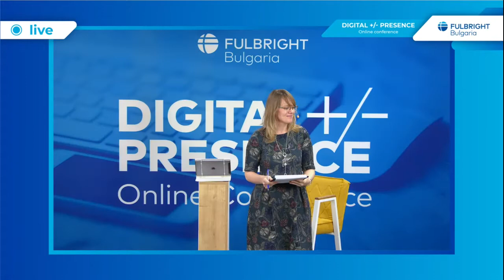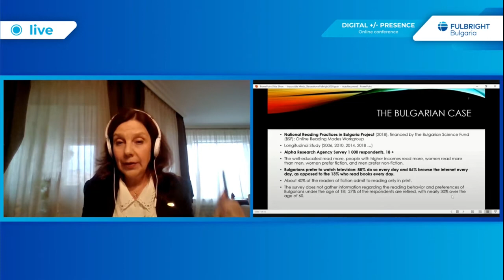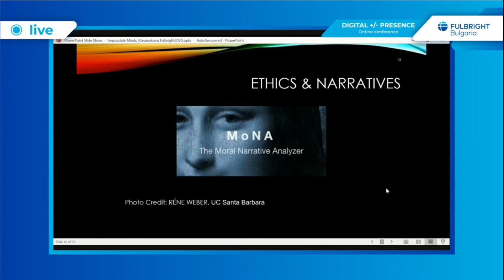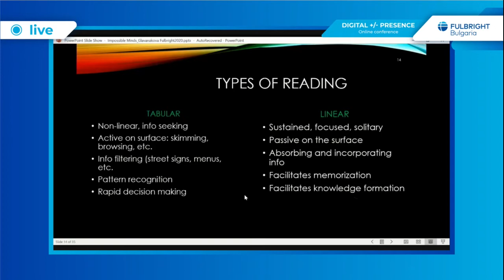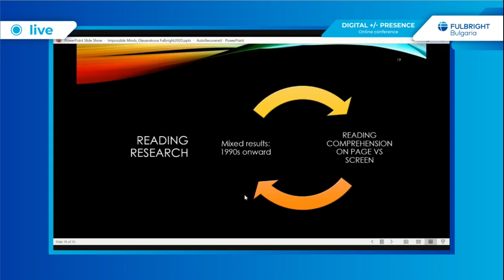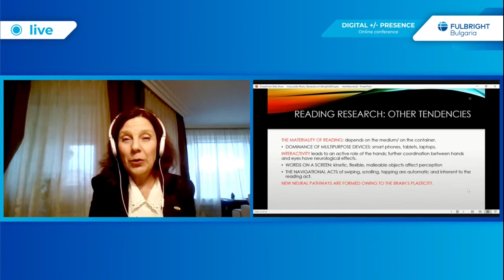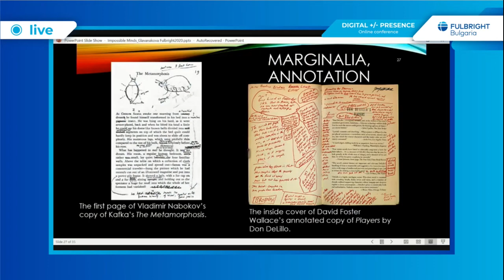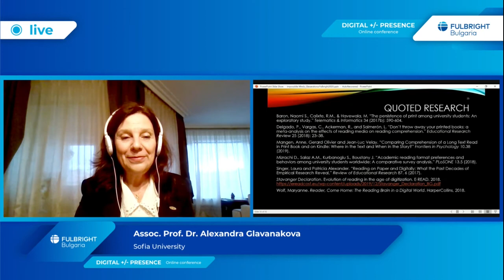Im/Possible Minds: New Approaches to Reading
Assoc. Prof. Dr. Alexandra Glavanakova, Sofia University